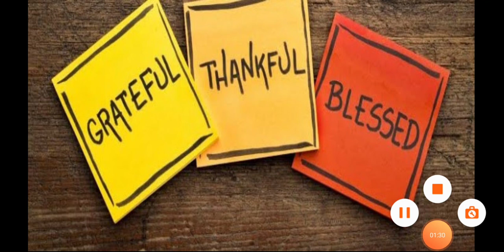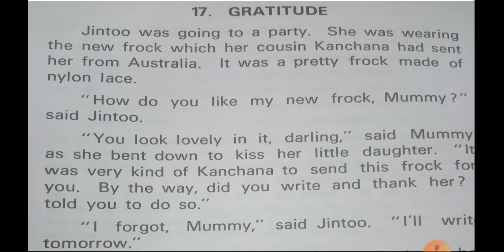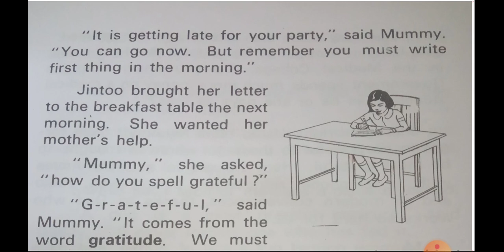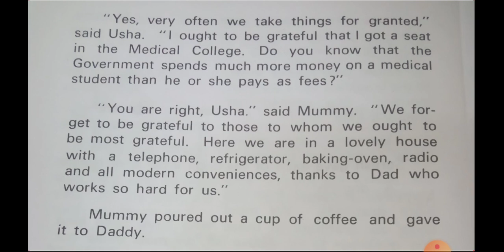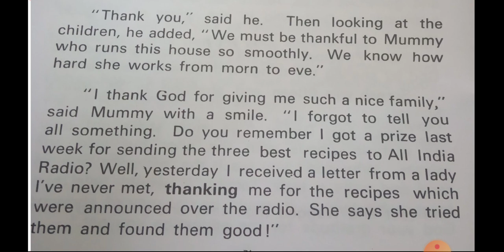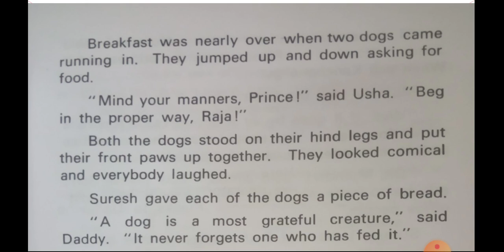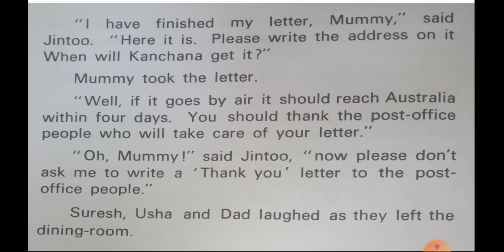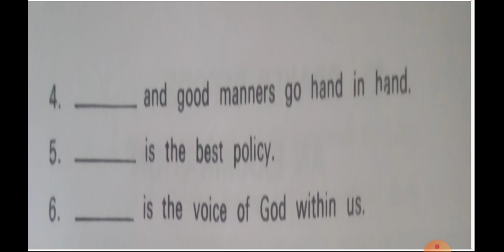5 th std moral science